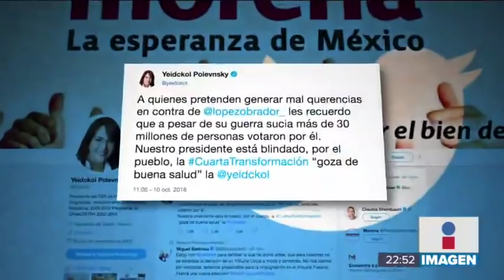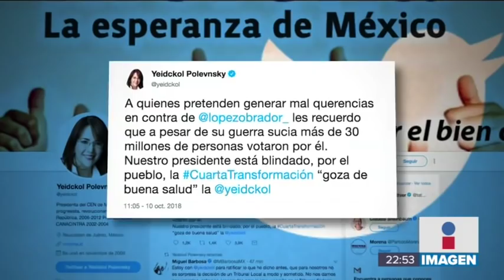López Obrador pide respaldo de los mexiquenses | Noticias con Ciro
Durante un discurso en el Estado de México, López Obrador pidió el respaldo de la gente de esa entidad.